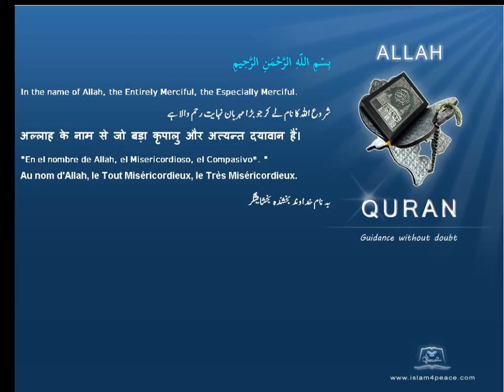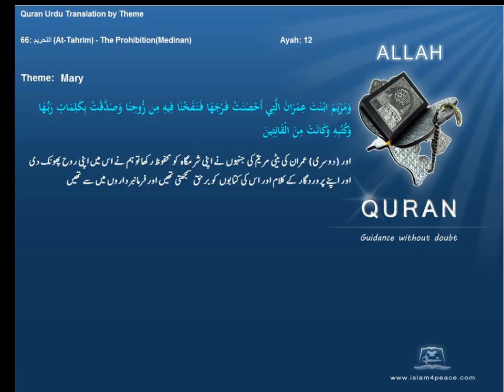مریم Mary قرآن مجید اردوموضوع کے ساتھ